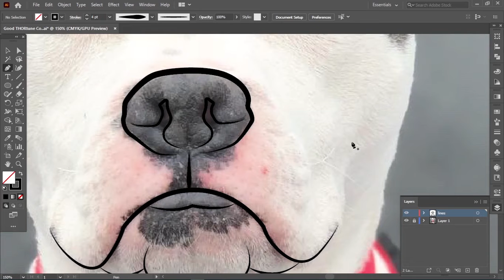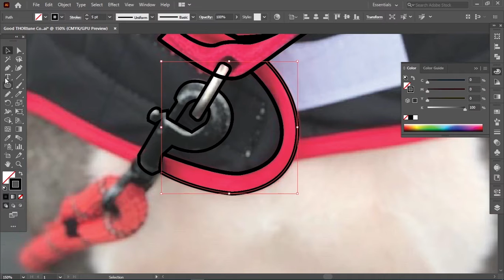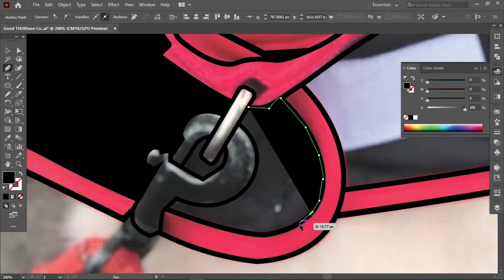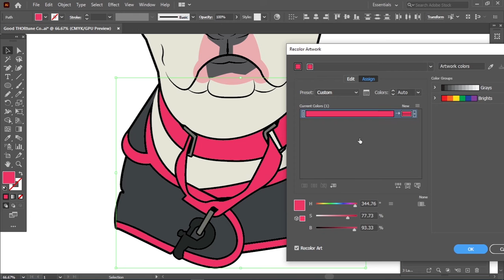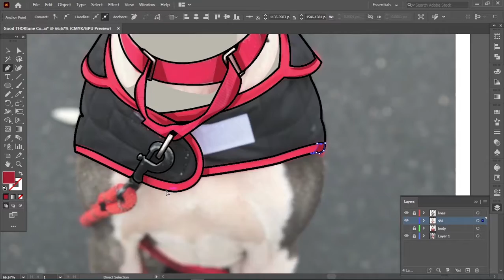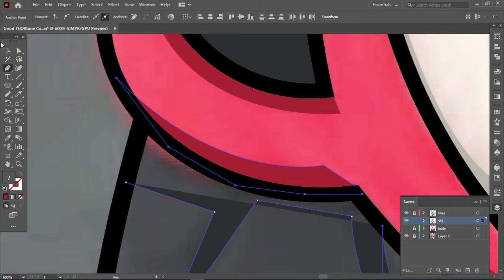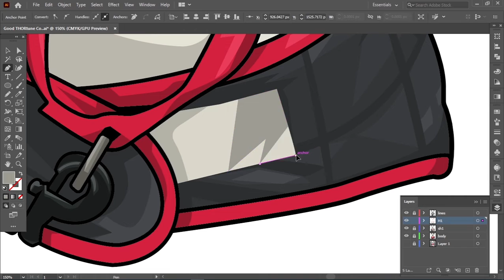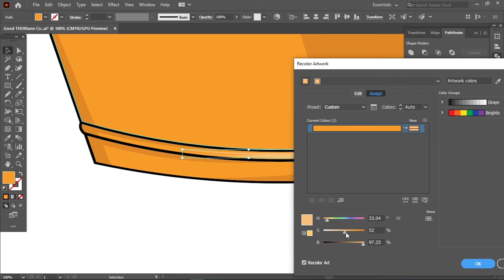Dog vector portrait | Vector art | Vector illustration [Adobe Illustrator]